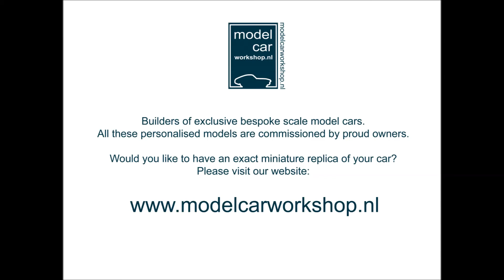Alfa Romeo Giulia GTA racer 1:18 custom scale model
A bespoke scale model of an Alfa Romeo GTA wide body based om a miniature diecast by AutoArt. This personalised custom build was commissioned by the owner.

Would you like to have an exact miniature replica of your car?